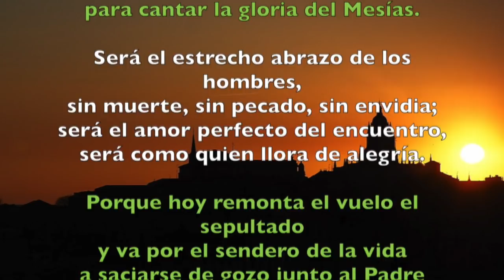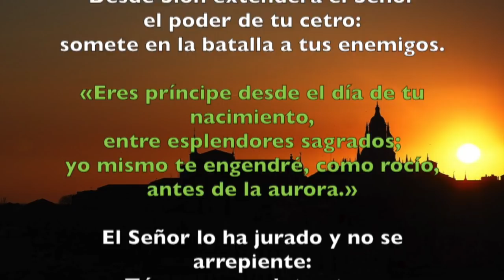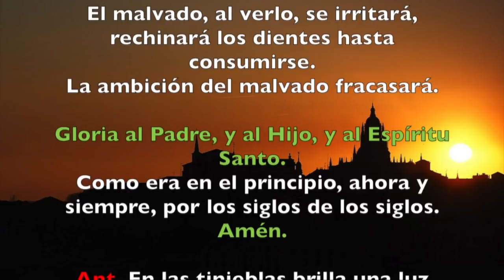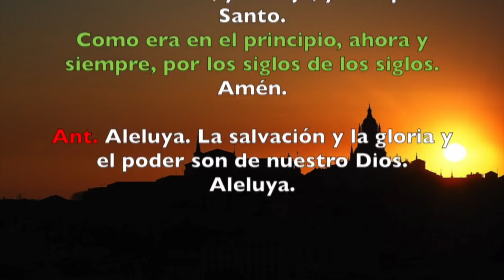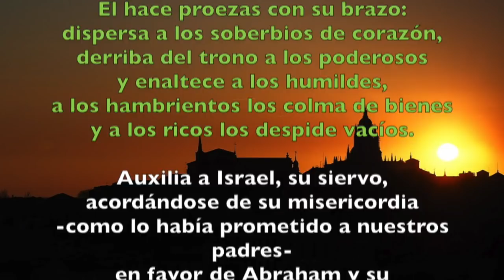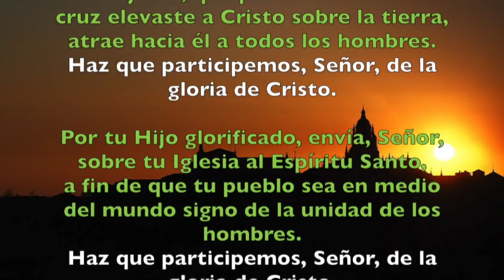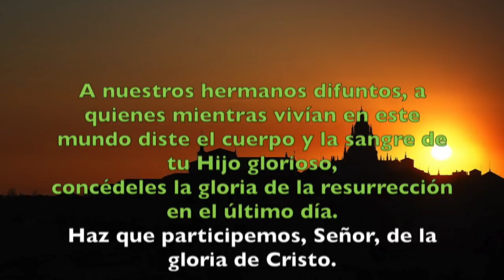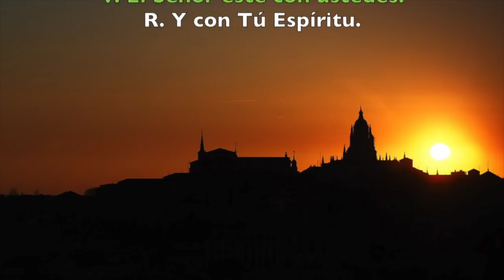Oración de la tarde (Vísperas), DOMINGO 22 DE ABRIL 2018 | Padre Sam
Liturgia de las Horas, Vísperas Domingo 22 de abril 2018.